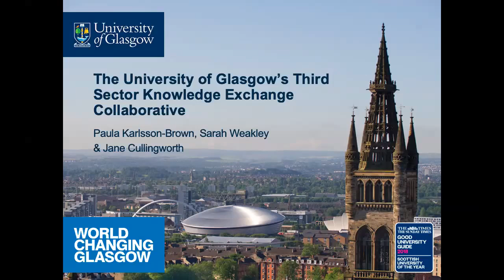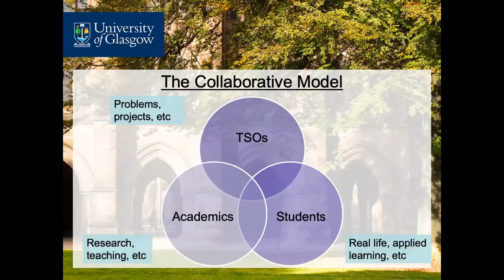The Collaborative - The Model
The Glasgow Third Sector KE Collaborative is a network of academics at Glasgow who have an interest in bringing their expertise to bear in solving the pressing concerns facing third sector organisations.

The Collaborative is organised by Dr Paula Karlsson-Brown (Adam Smith Business School) and Dr Sarah Weakley (Policy Scotland), with research assistance provided by Dr Jane Cullingworth.

In collaboration with project partner, Glasgow Council for Voluntary Sector (GCVS), we aim to get an understanding of the training needs of Glasgow’s third sector during the COVID-19 crisis and recovery, thus being better able to address those needs.